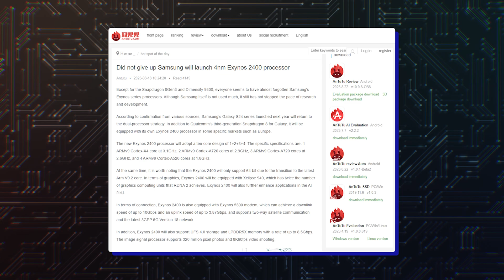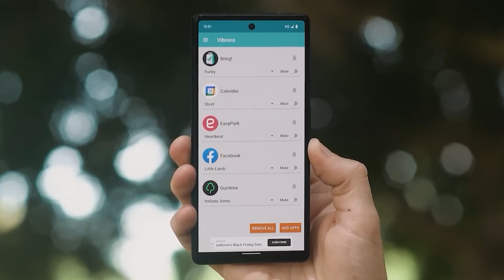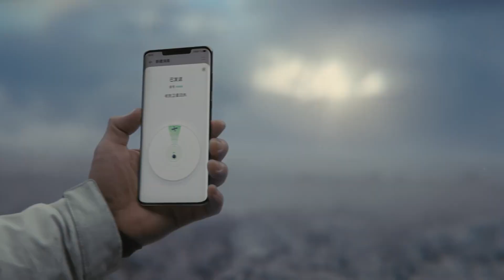Exynos 2400 - What a MONSTER!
Exynos 2400 chip is 10-core CPU monster with 2x graphics power
After exclusively using a Snapdragon chip for the Galaxy S23, Samsung is rumored to bring back Exynos chips to at least some Galaxy S24 phones next year. The company could use the Exynos 2400 processor in Galaxy S24 series phones released in Africa, Europe, and parts of Asia, while the Snapdragon 8 Gen 3 could be used in phones sold in China, South Korea, and the US. The specifications of the Exynos 2400 processor have now been leaked.
According to a report from China, the Exynos 2400 is built using an improved version of Samsung Foundry's 4nm fabrication process. Apparently, the chipset uses a 10-core CPU featuring one Cortex-X4 CPU core clocked at 3.1GHz, two Cortex-A720 CPU cores clocked at 2.9GHz, three Cortex-A720 CPU cores clocked at 2.6GHz, and four Cortex-A520 CPU cores clocked at 1.8GHz. In comparison, the Snapdragon 8 Gen 3 is said to feature an octa-core CPU with one Cortex-X4 CPU core, five Cortex-A720 CPU cores, and just two Cortex-A520 CPU cores.